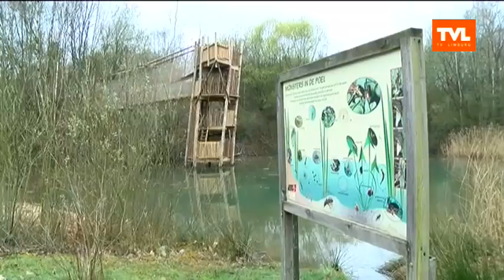Zutendaal: Opening Blotevoetenpad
DAG LIMBURG - Het blotevoetenpad is weer open voor het publiek. Dit jaar kent de wandeling een nieuwe topattractie: de dragonfly! De dragonfly is een spectaculaire brug die je tussen en door de bomen leidt, en je zo een heel andere kijk geeft op de natuur.
Met Raymond Lambie, Luc Colla, Anja Stulens, ea (uitzending 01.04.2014)